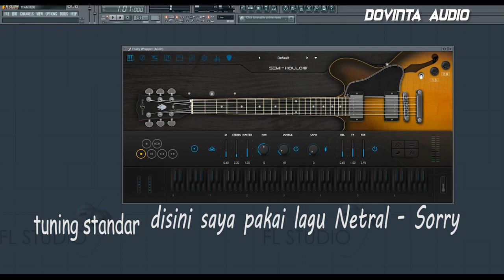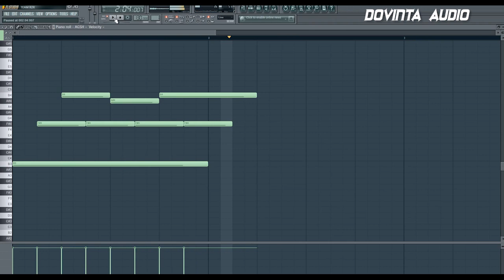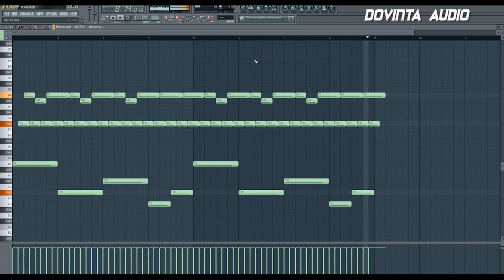Tutorial pemula,membatik/menggambar nada petikan gitar di fl studio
tutorial membuat nada petikan gitar di fl studio